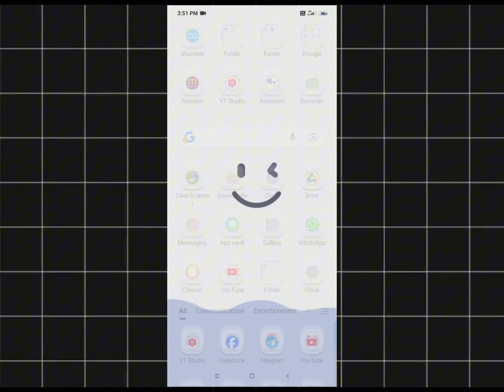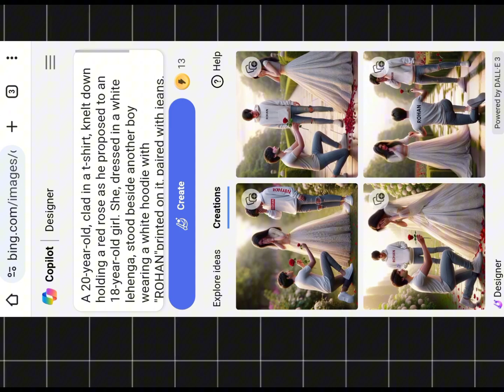ai couple photo generator | ai couple photo editing | ai couple image prompt | couple image creator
Ai_couple_photo_editing_2024_🥰_couple_name_photo_editing_💥_Bing_images_creator_😱_ai_photo_editing

Facebook_viral_ai_photo_editing_🥰_Facebook_ai_photo_😍_Facebook_trending_photo_editing_😱_Trending_ai
Prompt :- 👇

:- Create high quality realistic image, young 22 year real boy and girl sitting together, on wooden sign board "ROHAN & NEHA" written boldly, boy wearing white check shirt,a watch, stylish hair.while girl wearing maroon salwar suit, dupatta over chest, lovingly boy feeding a mango to the girl by his hands, both looking each othier with soft smile, background bookeh effect, realistic mango farm.infront small mango basket.names of boy and girl written correctly.

X TOPICS COVER X